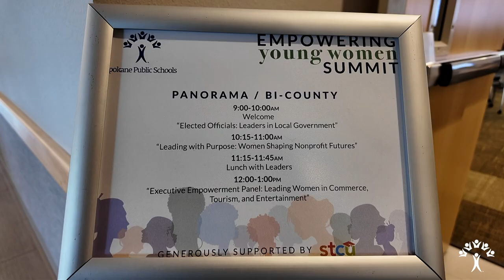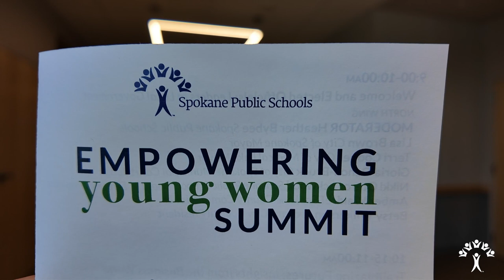2024 Empowering Young Women Summit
For the second year in a row, Spokane Public Schools hosted the Empowering Young Women Summit.

Powerful women across the community shared their stories and answered questions from high school girls across the region.